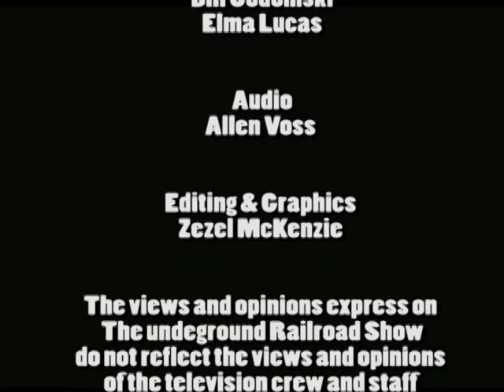Should Trump be impeached ( Removed ) , and Germany overthrown Hitler ? Part 2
Should  Trump be impeached ( Removed ) , and Germany overthrew Hitler ? Part 2

Please help this Media platform by donating to our "PayPal account link" / WE ARE ALWAYS LOOKING FOR CONTRIBUTORS AND OUR TV SHOW AND PODCASTING PLATFORMS NOW.

To get more YouTube subscribers/likes/shares /comments, use "Vidiq"; this is the This will help support this YouTube channel.

If you enjoy our video platform, please use this Media platform by letting Shaymar Media Productions Video Production L.L.C. help you with your Video Production needs. or

Thank you, Clifton Clifton Raheem Bradley of the Underground Railroad TV show made in the USA, Chicago, IL.